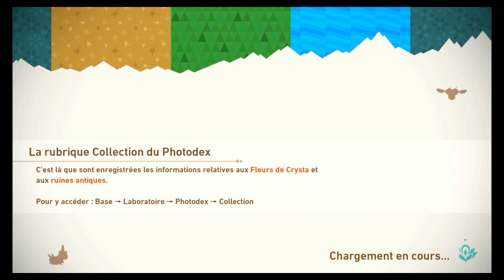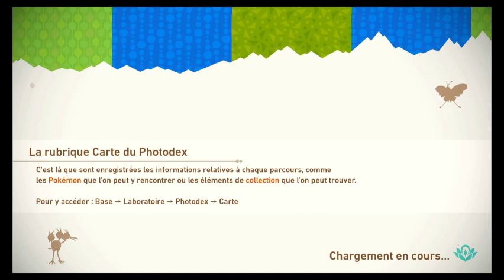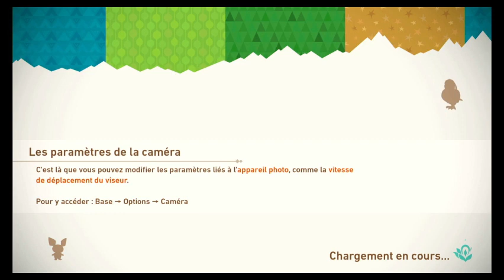Mangez des pommes (en pleine tête). - New Pokemon Snap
Visite de la jungle en journée et en pleine nuit pour découvrir de nouveaux Pokemons.
Je tiens à préciser qu'aucun Pokemon n'est mort pendant le jeu.